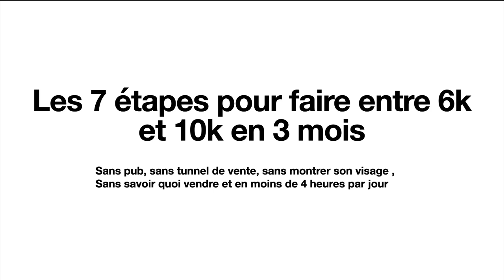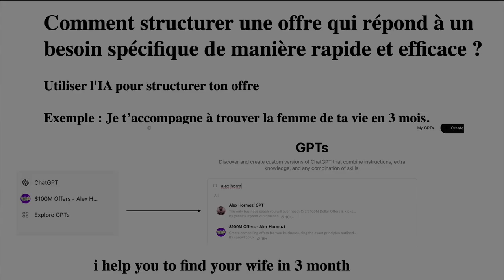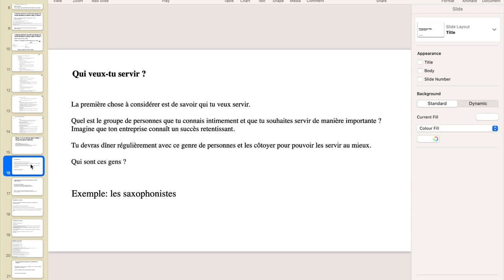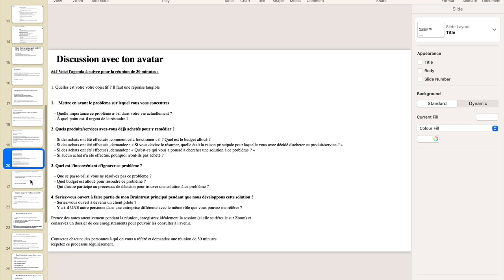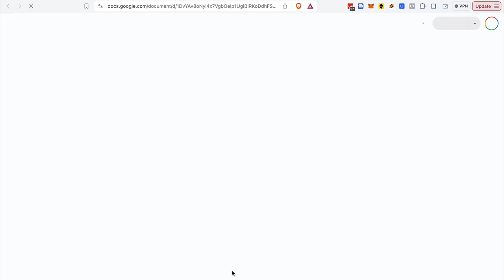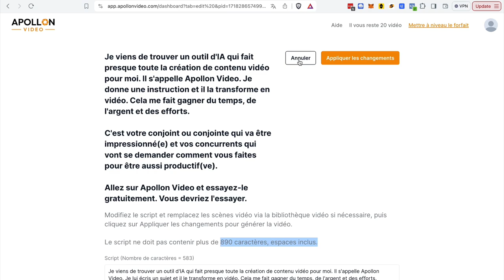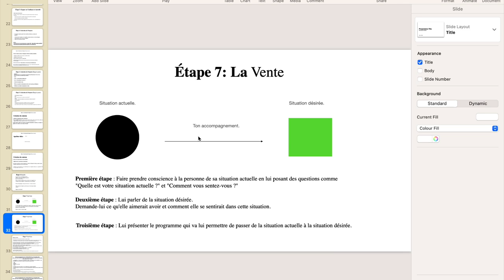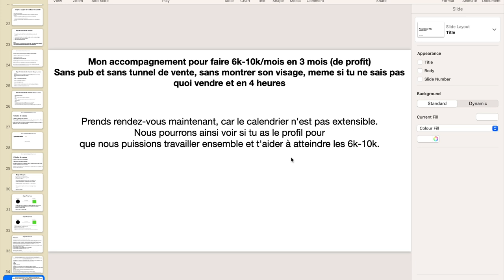Business en ligne : 7 étapes pour faire entre 6k et 10k en 3 mois (Formation Gratuite)